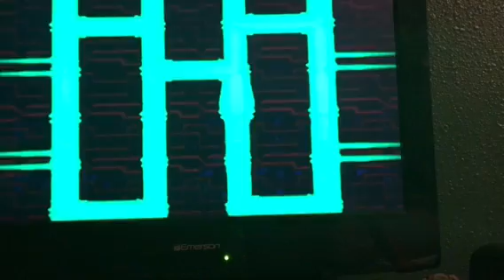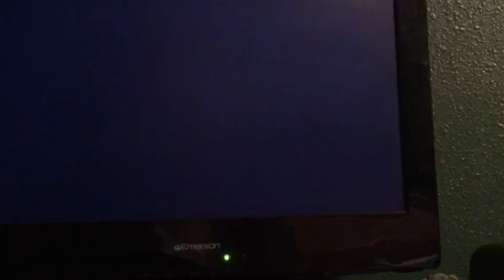Mario Party 1 Luigi’s engine room 35 turns part 2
slot car derby
pipe maze
musical mushroom
bumper balls
coin block blitz
Grab bag
handcar havoc